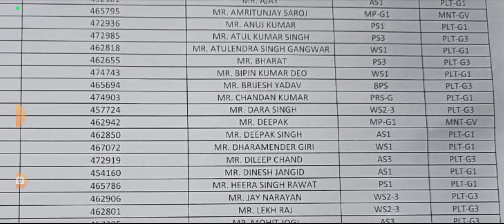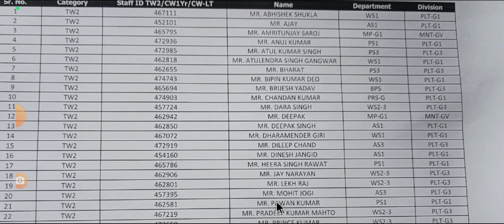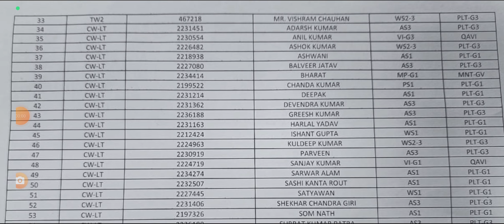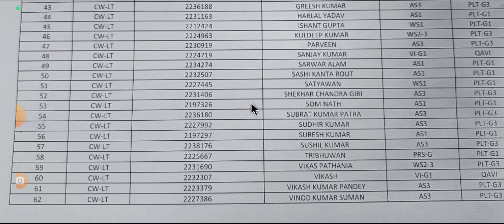Gurugraam plaant list ' मारुति सुजुकी सीटी रिजल्ट 2023 गुड़गांव प्लांट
नमस्कार साथियों
साथियों इस वीडियो में मैंने आपको बताया है कि जो गुड़गांव प्लांट के लोग हैं जिन्होंने अभी सिटी का एग्जाम दिया था उनका रिजल्ट आ चुका है और उनकी लिस्ट भी आ चुकी है उस लिस्ट को मैंने पढ़कर आपको सभी साथियों के नाम बताए गए हैं

दोस्तों जॉब से रिलेटेड और technical वीडियो देखने के लिए चैनल को जरूर सब्सक्राइब करें  गवर्नमेंट जॉब है या प्राइवेट कंपनी जॉब और सबसे टॉप पर है मारुति सुजुकी कंपनी जॉब चैनल को सब्सक्राइब जरूर करें किसी भी वीडियो में आपके भाई से कोई भी गलती हो जाए तो भाइयों माफ कर देना कोई भी जॉब कि मैं आपको सही ही जानकारी दूंगा गलत जानकारी मैं कभी नहीं देता